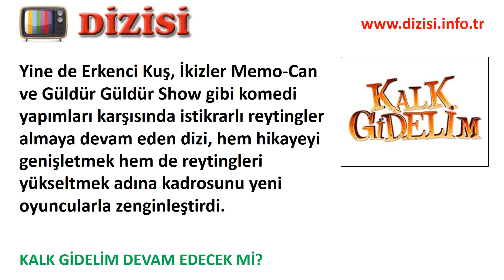Kalk Gidelim Bitti mi, Devam Edecek mi, Final mi Sezon Finali mi, Ne Zaman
Kalk Gidelim dizisinin akıbeti belli oldu.

Peki dizi bu sezon final yapıp ekrana veda mı edecek, yoksa sezon finali yapıp gelecek sene devam mı edecek…

2. sezonu devam eden TRT’nin sevilen komedi dizisi Kalk Gidelim, ilk sezona göre daha iyi reytingler alıyordu. Ancak sezon devam ederken Cumartesi yayınlanan rakip yapımların komedi ağırlıklı hale gelmesi dizinin reytinglerinde düşüşe sebep olmuştu.

Yine de Erkenci Kuş, İkizler Memo-Can ve Güldür Güldür Show gibi komedi yapımları karşısında istikrarlı reytingler almaya devam eden dizi, hem hikayeyi genişletmek hem de reytingleri yükseltmek adına kadrosunu yeni oyuncularla zenginleştirdi.

Yeni oyuncuların katılımı reytingleri yukarı çekemedi ancak kanal dizinin başarısını yeterli gördü ve yeni sezon onayını verdi. Kalk Gidelim 1 Haziran’da sezon finali yapacak.